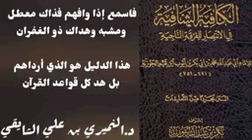٢٦ أكتوبر، ٢٠٢٣(4)